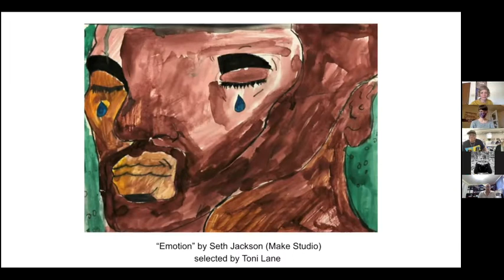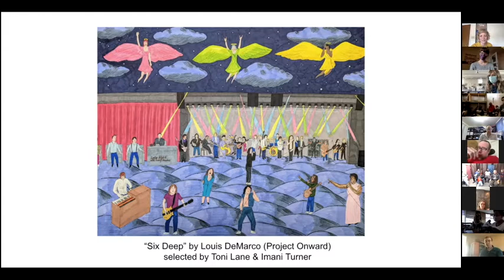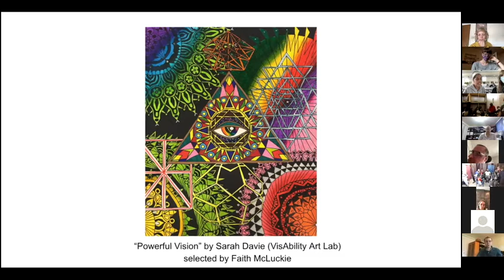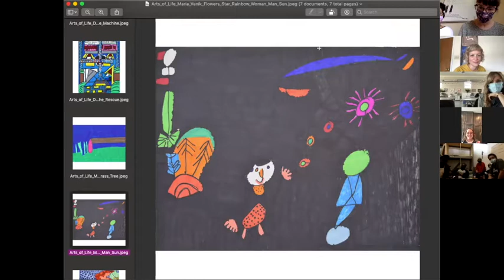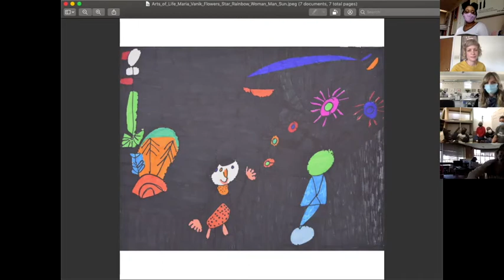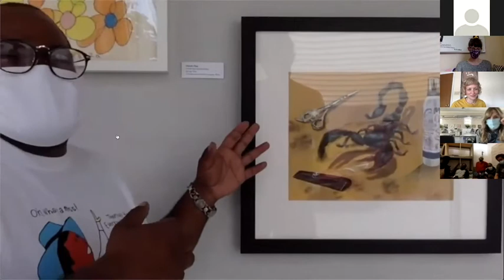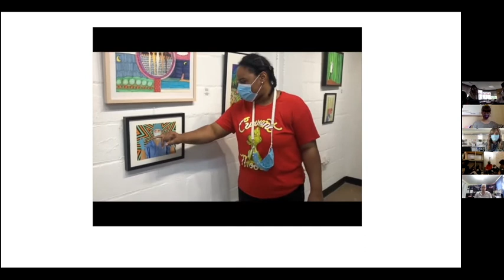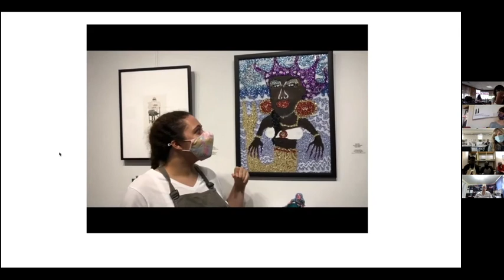Mutual Appreciation Society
First annual Mutual Appreciation Society. A recording of a live event on October 22nd, 2021. Make Studio (Baltimore) and Art Enables (DC) artists speak on the artwork of other artists around the country.